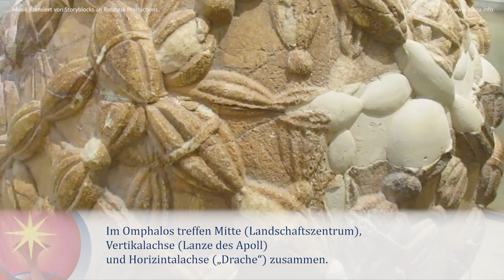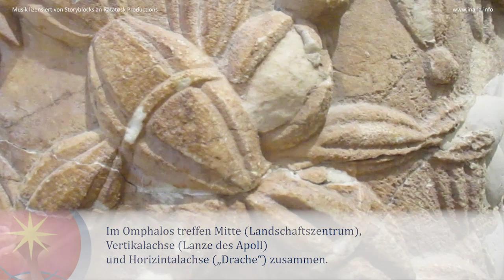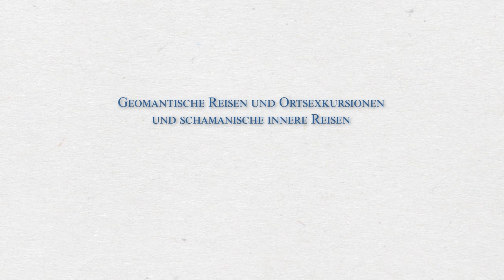Kraftort: Delphi - Der Temenos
Der heilige Bezirk des Kraftorts Delphi in der geomantischen Betrachtung.
Dipl. Ing. Stefan Brönnle - Geomant

Musik: Inquiry Full 1 by G. Bertolino, C. Zatta; Publisher:  SkillMedia Master; Lizenz durch Storyblocks